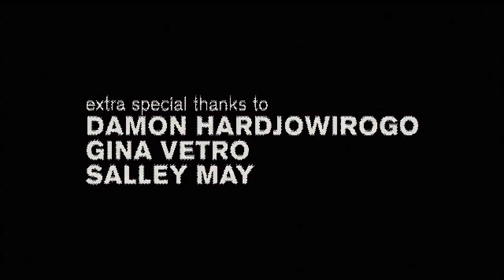XIU XIU - 'Beauty Towne' (Official Video)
Directed by Jean Y Kim

Taken from 'Always' released on Bella Union on Monday 27th February